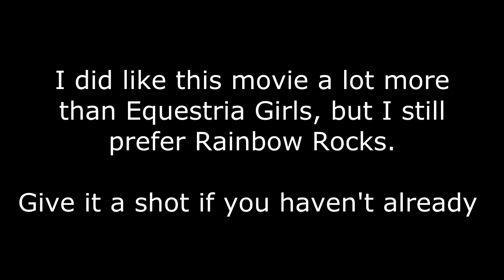redch0psticks movie review - Friendship Games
The third movie in the Equestria Girls series had a lot of hype since the end of Rainbow Rocks and the question is "did it live to up to the hype?". The short answer is yes... with a few problems.

So this is a second upload, something happen to the quality when i tired to load the first time, so i hope this fix the problem.